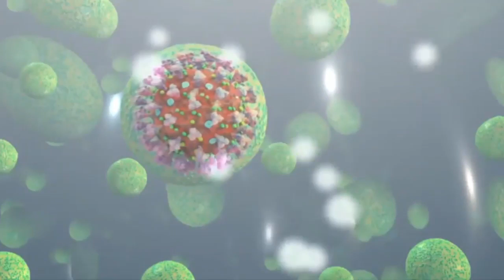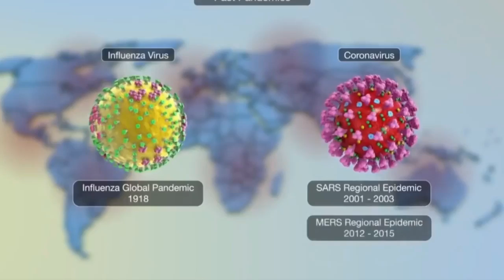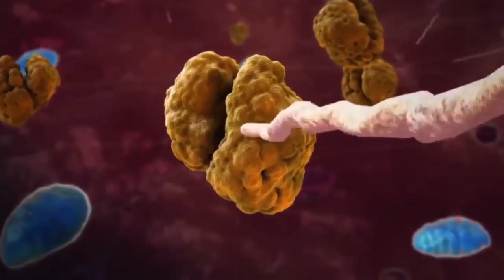ማረን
ቀዳማዊት እመቤት ዝነሽ ታያቸው